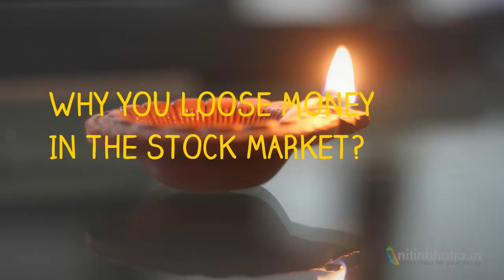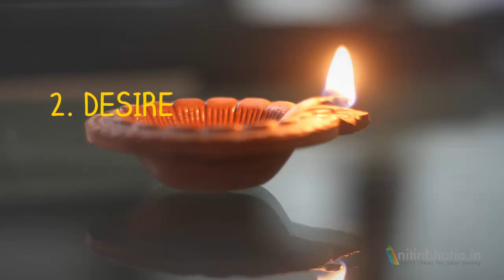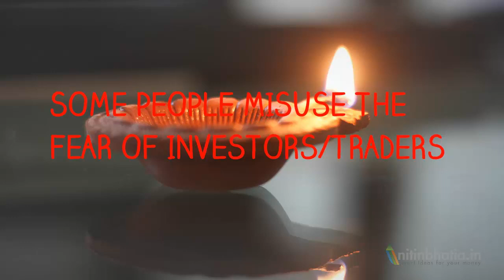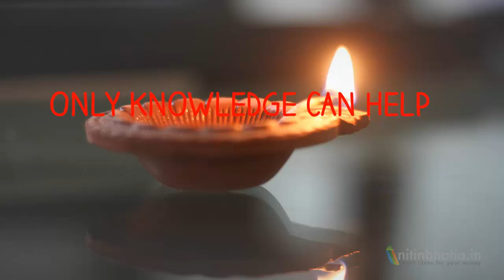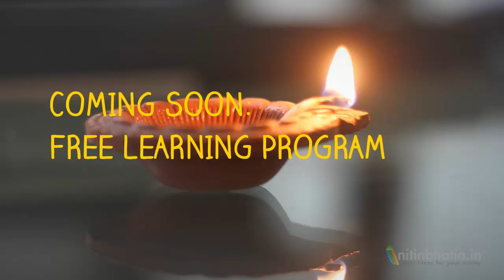Diwali Special - FREE LEARNING PROGRAM on Stock Market | HINDI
Stock Market learning is not a one time learning like a school. It is an ongoing process. The stock investors have to learn, unlearn and then again learn fast to remain profitable.

The reason for this fast pace learning is that at any given point of time, the stock market operates under different conditions or circumstances. Therefore, any learning from past might not be helpful & you may incur a loss if you will apply any past learning.

There are a lot of stock market learning program available but most of the program lack an important aspect i.e. to understand market behavior and overcome the fear of the stock investment.